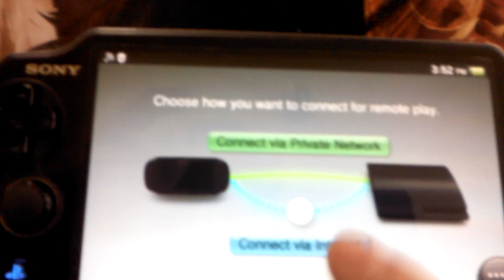PS Vita Remote Play Media server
Here is a video of the PS Vita using remote play to play video's from the media server...
pardon me for the that's what she said mistake in the video.